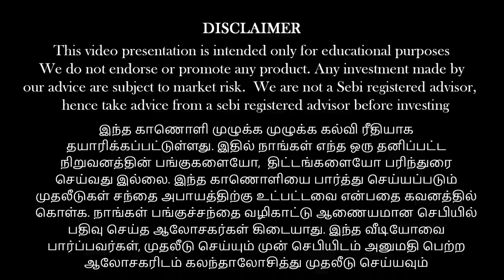Should you make a personal budget ?How to start making a budget ? | Vinod srinivasan| Keshav